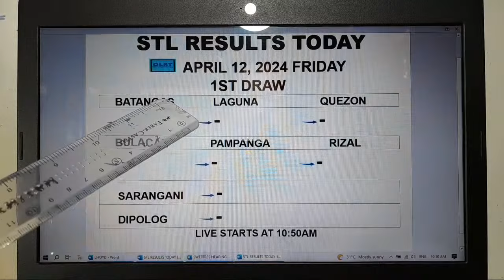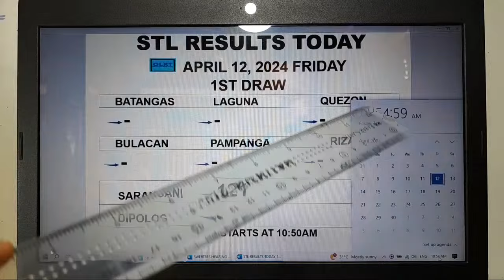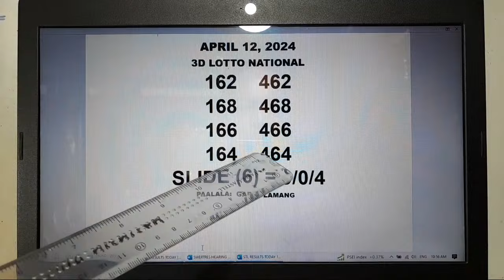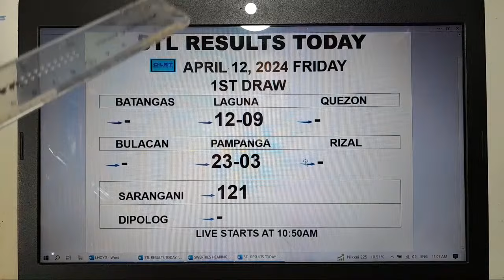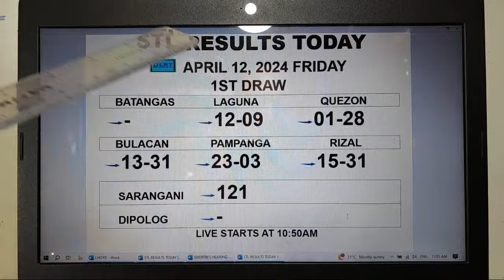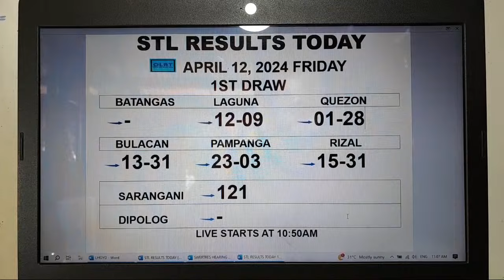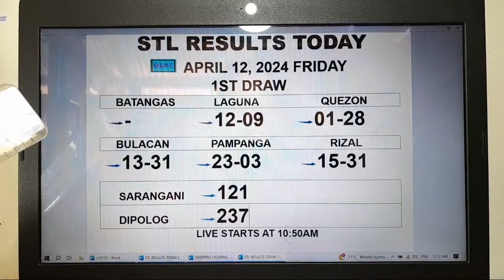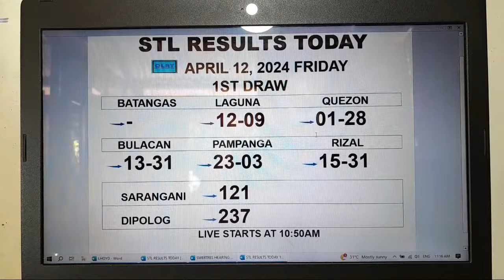Stl results today 1st DRAW April 12, 2024 stl batangas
Stl results today 1st DRAW April 12, 2024 stl batangas pampanga lotto stl results today
Ang channel na ito ay nagbabahagi lamang ng mga opisyal na resulta ng stl games mula sa kani kanilang aktwal live draw results